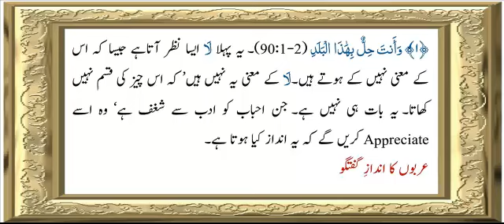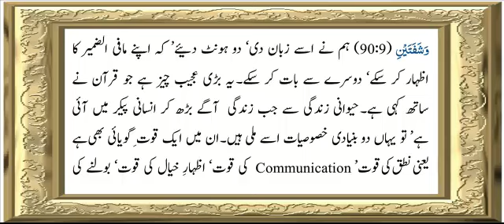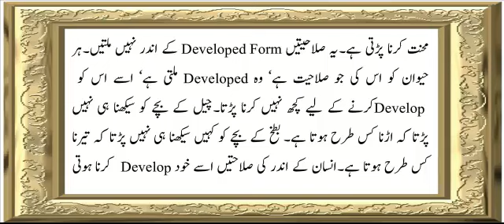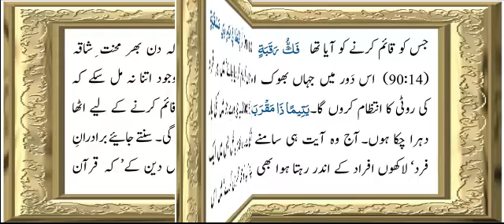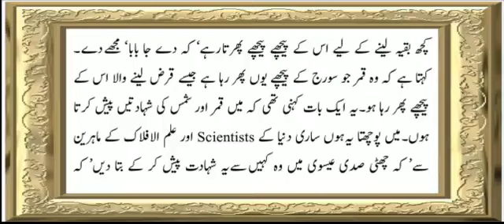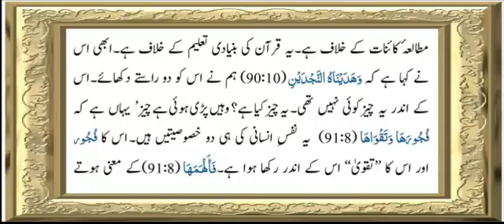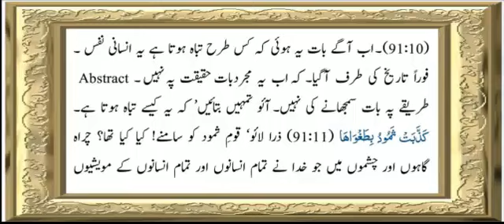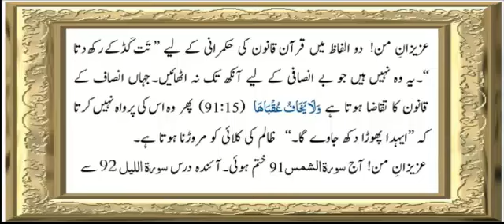Sura 90-91 ch-4